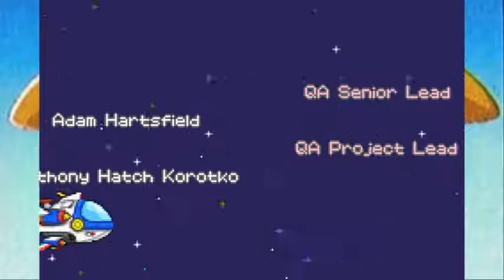Bomberman Tournament - 19. Max vs Bomberman